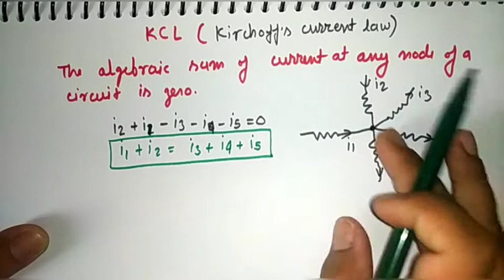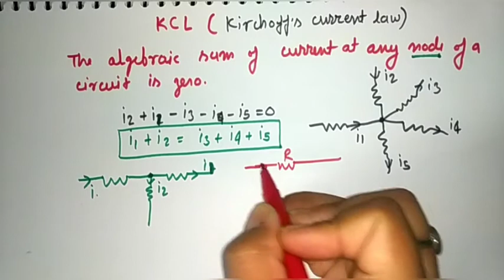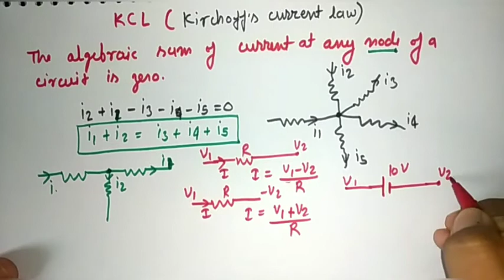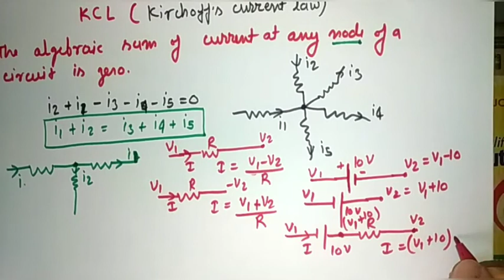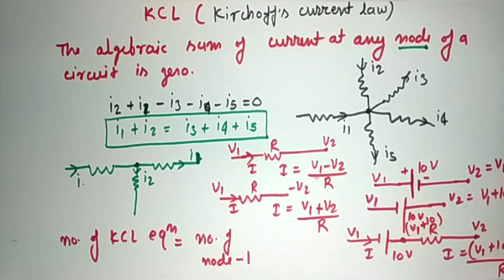KCL, (Kirchoff's current law) /Basic electrical engineering